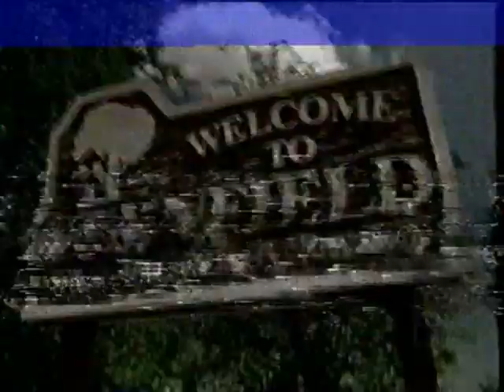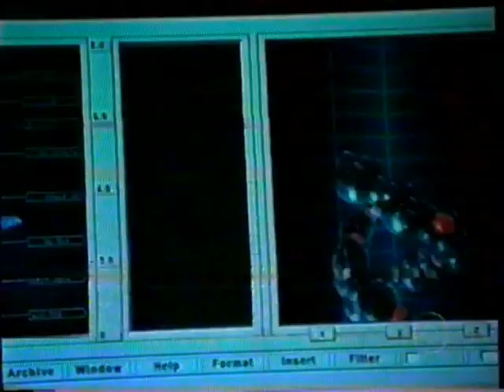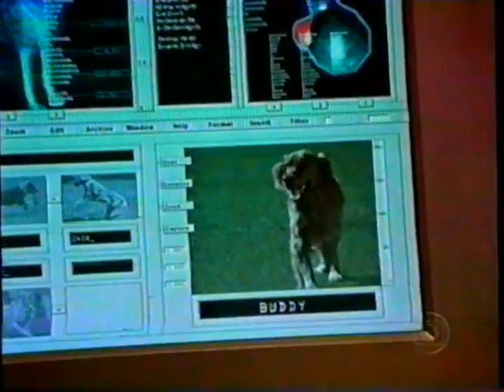Air Bud IV - Uma Jogada Perfeita - ( Globo - Sessão da Tarde )